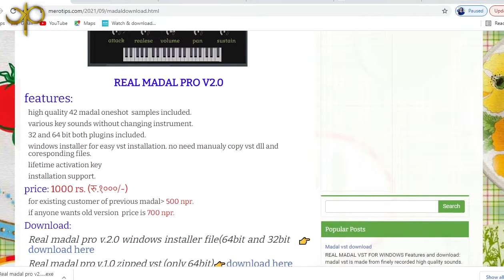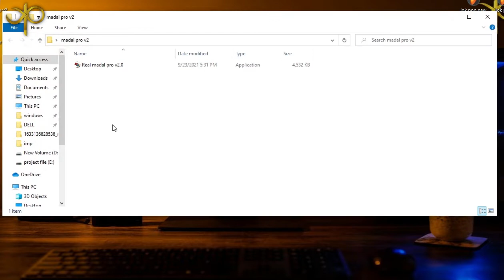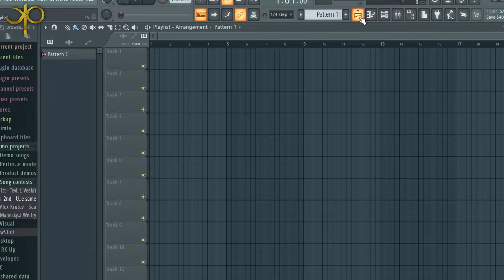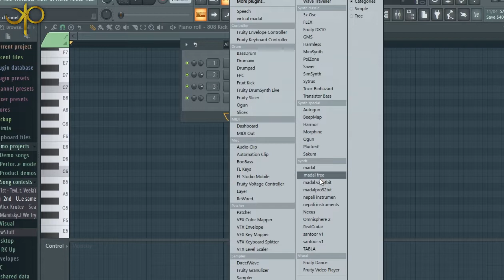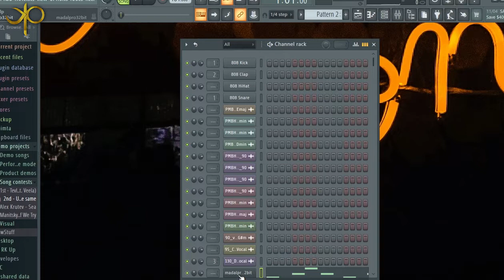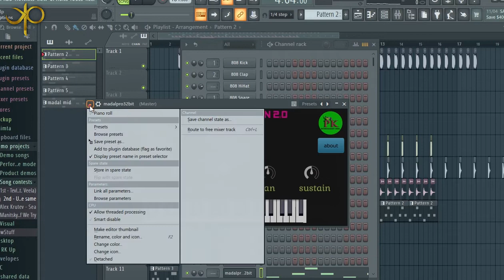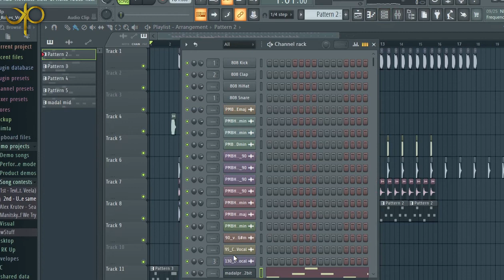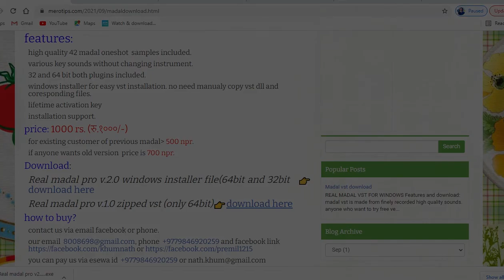Real madal pro v2.0 vst plugin download for windows cubase,fl studio,Ableton Live...|pk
REAL MADAL PRO V2.0

features:

high quality 42 madal oneshot  samples included.

various key sounds without changing instrument.

32 and 64 bit both plugins included.

windows installer for easy vst installation. no need manualy copy vst dll and coresponding files.

lifetime activation key

🤙installation support.

real madal 2.0 vst demo video
NOTICE!NOTIC!
There will be only 500 for the (purchase first version ) members, otherwise the vst price will be 1000

download link
madal vst version 1

madal vst version 2.0

vst plugin is only for windows user.
for more information message our facebook and call

thankyou.